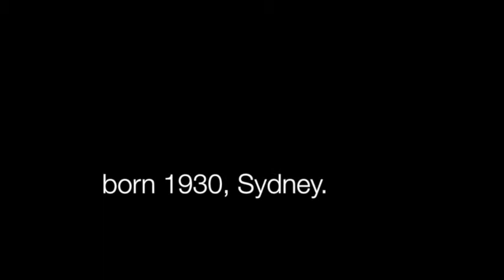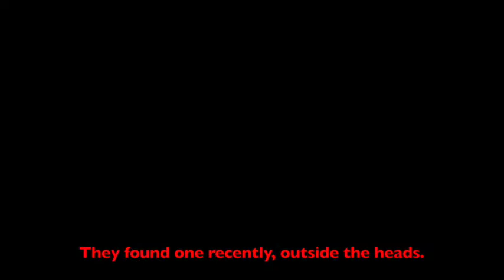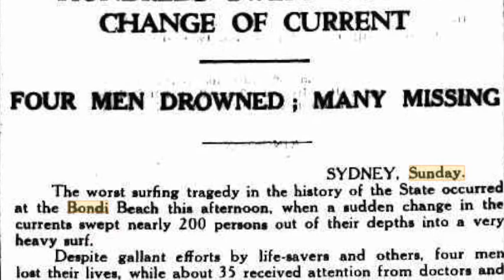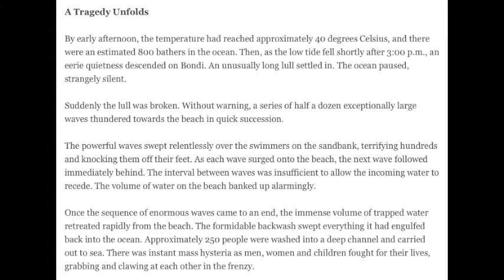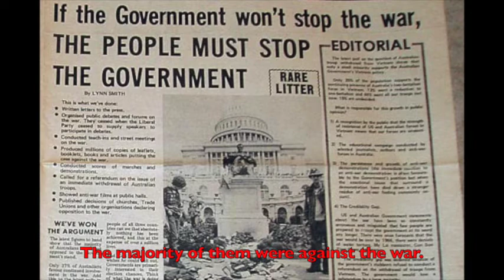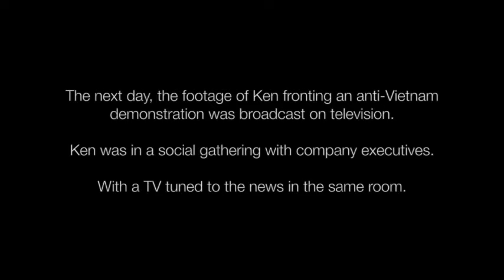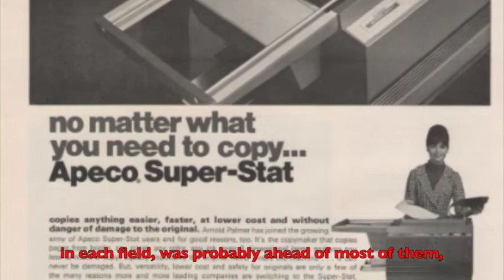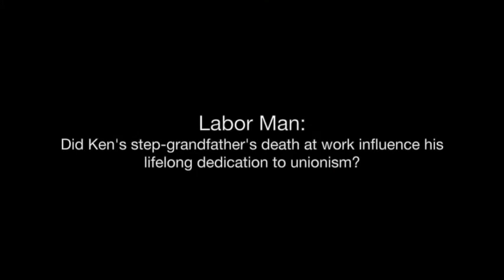Ken Burns: An Oral History (with subtitles)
This is a full length oral history video of the life of Mr Kenneth (Ken) Burns, born 1930 in Paddington Women's Hospital, living in Sydney's Bondi, Rushcutter's Bay and Darling Point before moving on to Freeman's Reach, Windsor and Richmond. Mr Burns was a lifesaver with Bondi Surf Life Saving Club before settling into a long and prosperous career with Apeco - an American company in Australia which manufactured and sold the first office-ready photocopiers.

Mr Burns partied with Hollywood movie stars, Australian fashion royalty and played tennis with international tennis legends. He rubbed shoulders with Prime Ministers and has also travelled extensively. He took part in many protests and even in recent days could be found outside politicians' offices holding signs! He is one of a handful of people who can claim to have nearly been run over in a car driven by a Packer.

He also tells us about the darker or more unpleasant moments... the widespread difficulties of living in WW2 Australia, the story of Black Sunday on Bondi Beach, protests against the Vietnam War and how he was once arrested by Roger Rogerson!

Mr Burns is a resident of a Hawkesbury aged care facility and this video seeks to bring into our community's thoughts the importance of caring well - and listening to - our aged citizens.

For a full article (including podcast readaloud version of the article), go

TOPICS:

Intro
Bondi Boy (birth, Bondi, beginning of WW2)
Opinion on Citizenship crisis
Opportunity School
U.S. Air Force Property
Secondary School
The Greatest Rat in Tobruk
Bread & Dripping
Bondi Surf Life Saving Club
Black Sunday
Pop
Soliciting
Stepdad - Garnet Arthur Brickell
An Encounter with Roger Rogerson
Sydney's Underground Gambling Joints
1945 - War is Over
Tennis, anyone?
1956 - Jude and the Kids
A Job with Apeco
Pesky Prime Ministers... (meeting Bob Hawke)
Gough & Margaret
The Working Life
Separation
Activism
Work Imitates Life Imitates Art
What's it like to bear witness to the rise of technology?
Ben Chifley
How do you sell a computer to a society that doesn't want one... yet?
Treating People Well
Vera Fels / Germaine Rocher
Clark Rubber and Windsor Pubs
Labor Man
Media
Flatpack
Hemsworth. Bit of a boofhead.
The Move to the Hawkesbury
Hot Dolly
The Commute
The shops at Riverstone, South Windsor
Windsor, and more about Windsor pubs
Hawkesbury local government
The Jolly Frog's Magical Floating Bottlo
Floods
The Reckless Family
Australian Politics
The Blake's Music link
Poor Cow
End Credits, featuring a Burns family performance of "Blue Moon".